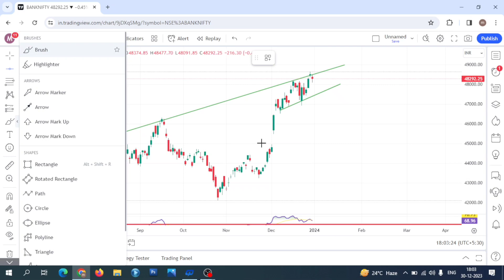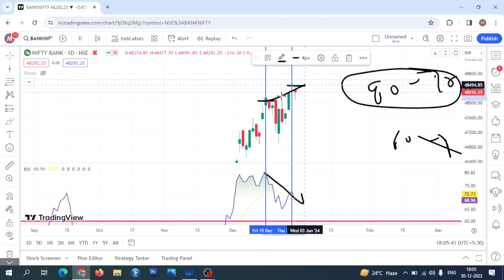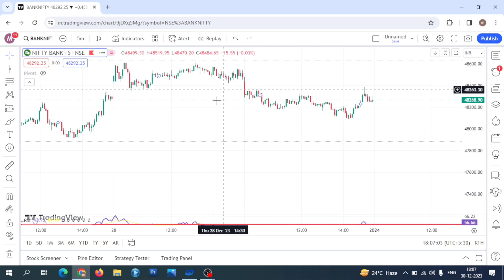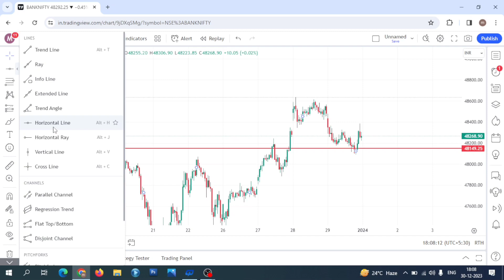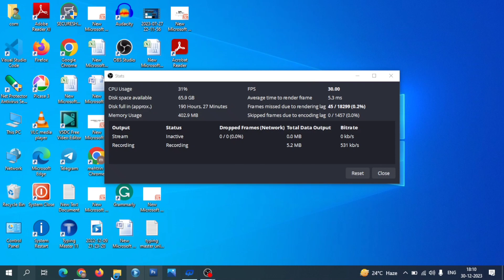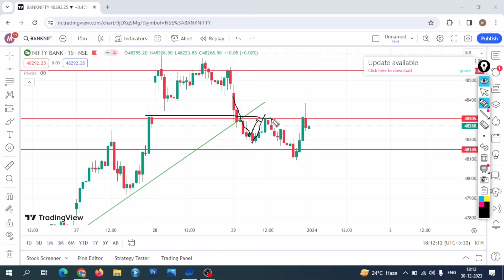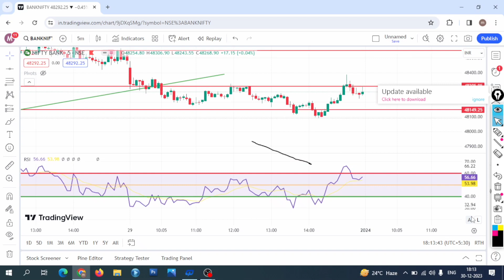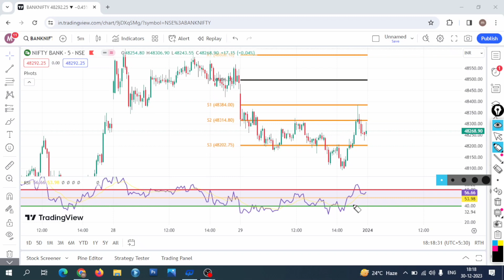टेक्निकल एनालिसिस कैसे करें | Technical analysis Tips and Tricks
High Profit Candlestick Patterns Book by Stephen Bigalow